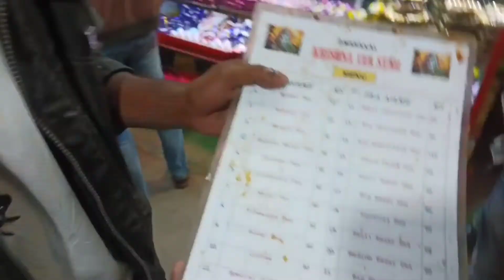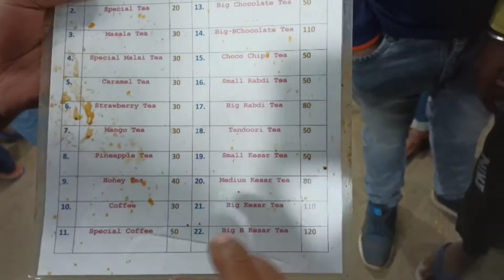Panpour Famous Tea 😋|| India Biggest Tea ? 😱 || Big Kesar Tea , Big Chocolate Tea , Masala Tea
Hello Guys Mera Name Dipu Disuza Hai Our Aaplogo ka Mere Channel Per Welcome Hai ..Toh Aaj Humlog Jaane Wale Hai PANPUR Ka Famous Tea Try Karne Ke liye Toh Chalo Chalte Hai Bahut Maza Aane Wala Hai 😃...

Krishna Tea Stall
Kankinara-Rafipur Rd, Bhatpara, West Bengal 743126
Google location map: